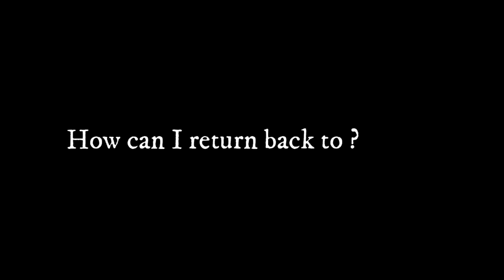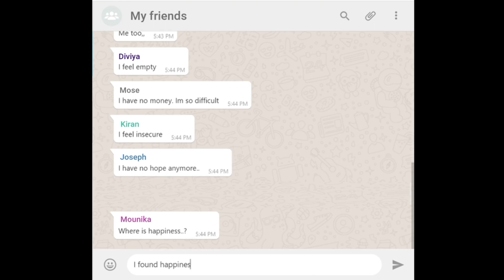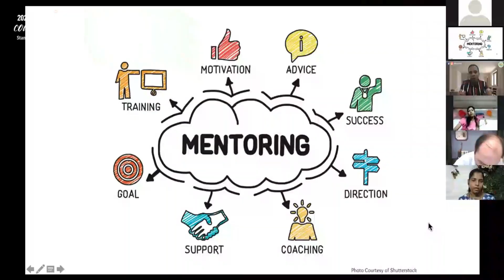2020 CYA Promotional Video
✔ WHEN ?

✔ WHO ?
▪️ CHRISTIAN YOUTH

✔ MAIN PROGRAMS ?
▪️ BIBLE LECTURE
▪️ CLASS DISCUSSION
▪️ VR AVATAR
▪️ ONLINE PILGRIMAGE
▪️ BIBLE QUIZ
▪️ MUSICAL PERFORMANCE
▪️ ACADEMIES, ETC.